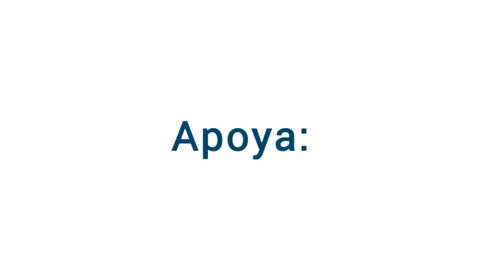Cómo están innovando Oracle, BBVA e IWG l Partners for Startups P4S.co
Hoy estuvimos con Fabiano Matos  - Oracle, Caterine Rojas - BBVA y Juan Vélez - IWG, hablando sobre la innovación en las corporaciones.